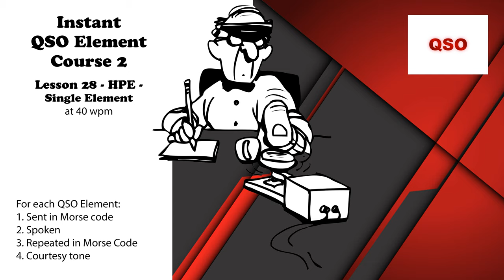Course 2 - Lesson 28 - HPE - Single Element